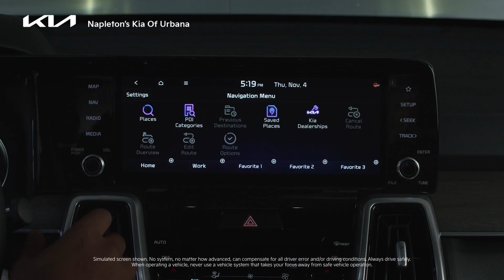Shift KIA 2023 11 Kia KIA Sorento DV360 Model Video Urbana IL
Napleton's Kia of Urbana Feature Video
1111 Napleton Way
Urbana IL, 61802

Kia in Urbana treats the needs of each individual customer with paramount concern. We know that you have high expectations, and as a car dealer we enjoy the challenge of meeting and exceeding those standards each and every time. Allow us to demonstrate our commitment to excellence!

New Kia vehicles on sale today! If you are looking for a great deal on a new Kia vehicle, you are in the right place. As always with any Napleton dealership, You can simply get pre-approved for an auto loan online, Sell Your car to us online and shop online. Do all of this with ease on our Kia dealership website. You will also notice that our Kia dealership has amazing lease deals on Kia, cash deals on Kia and even finance deals on new Kia vehicles. Start saving today!

Our experienced sales staff is eager to share its knowledge and enthusiasm with you.